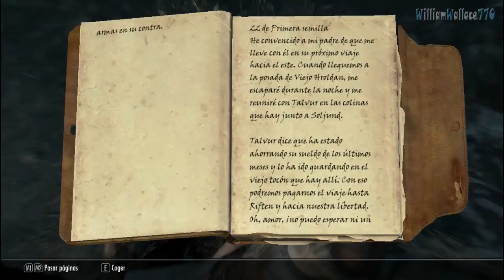♣ TES V; Skyrim | Misiones Secundarias | Leyenda Prohibida 3/3 | El Amuleto de Gauldur | Vídeo 39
Que tal Panas, en este video trata de la 3ra parte de la Misión Secundaria "Leyenda Prohibida" para poder activar la mision la mejor manera es hacer la Mision del Colegio de Hibernalia "En las entrañas de Saarthal" a mi se me activo esta mision leyendo el libro en una de las misiones de los compañeros, les dejo el video donde tambien puede activar esta mision;

Tambien en la Biblioteca del Colegio El Arcaneum se encuentra un libro con el nombre de la Mision y se activara al leerlo sin hacer falta robarlo.

En este parte se hizo lo siguiente;

- Encuentra el fragmento del Amuleto de Gauldur en Saarthal

- Forjar el Amuleto de Gauldur

BUGS

Si antes de activar la mision "Leyendas Prohibidas" lees el "Diario de Daynas Valen" la mision se buguera y la unica solución es cargar la partida antes de leer ese diario.

No utilizar poderes que que desintegren a los boss puede que pierdan los objetos que te ayuden avanzar en el juego.

NOTA: Recuerda GUARDAR normalmente NO de manera rápida, las partidas antes de comenzar una Mision para poder cargar si se te presenta un bug en el juego.

Espero les guste el video un gran abrazo.